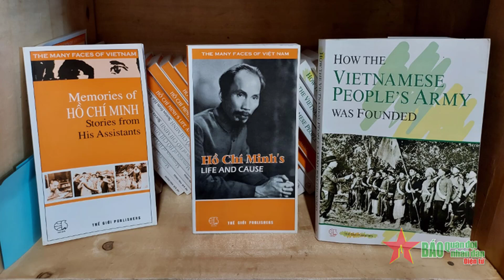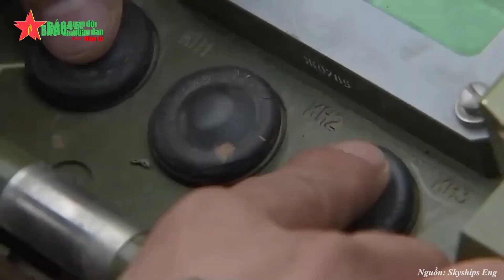Bản tin Quân sự - Quốc phòng ngày 22-12: Bộ trưởng Phan Văn Giang thăm Đại tướng Ngô Xuân Lịch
Báo QĐND - Nội dung chính: Bộ trưởng Phan Văn Giang thăm, chúc sức khỏe Đại tướng Ngô Xuân Lịch; Tư lệnh Quân sự Phái bộ Nam Sudan ấn tượng về Quân đội nhân dân Việt Nam;